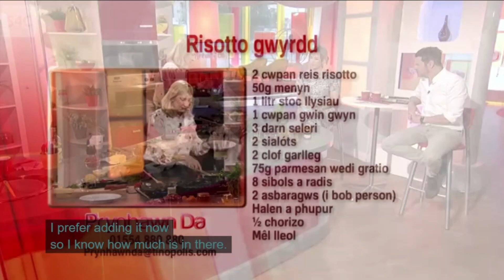"Green Risotto with Honey", Lisa Fearn, Prynhawn Da, S4C, 20/5/22 (with English Subtitles)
Lisa Fearn from:
The Pumpkin Patch Cookery & Gardening School @ Y Sied, White Mill, Carmarthen
Y Sied Goffi Café/Deli/Shop, Carmarthen
featured on Prynhawn Da, S4C's afternoon magazine programme, 20th May 2022. Yn Cymraeg / In Welsh but with English Subtitles

For more about Lisa Fearn, Y Sied , Y Sied Goffi, or The Pumpkin Patch Cookery & Gardening School visit ysied.co.uk or follow:
"ySeidHQ" on Facebook, Instagram & Twitter
"YSied" on Facebook
"LisaAnneFearn" on Twitter